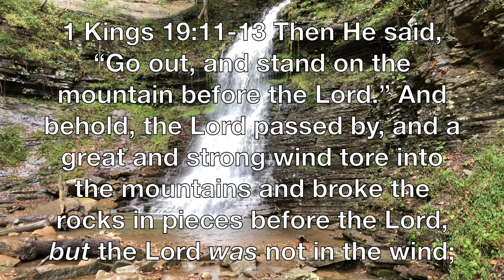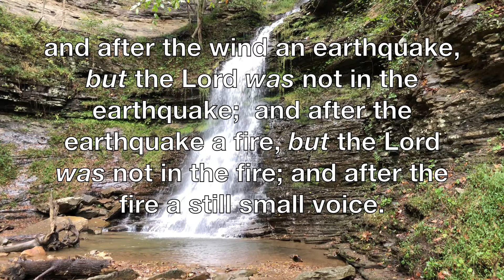Be Still Before The Lord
Virginia taping